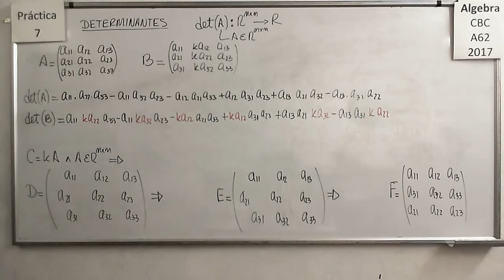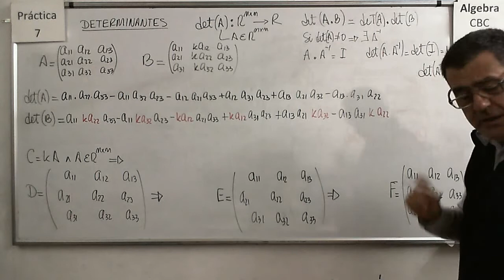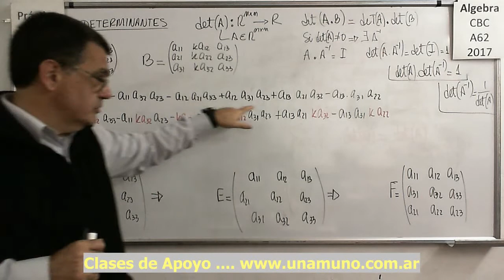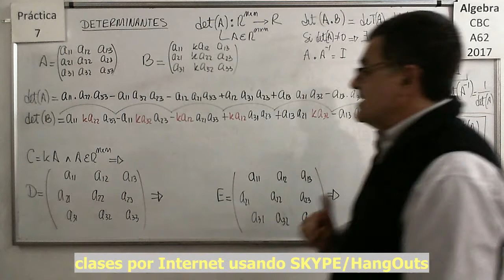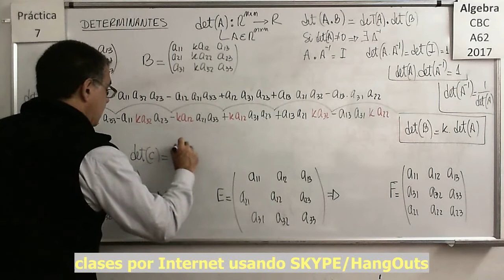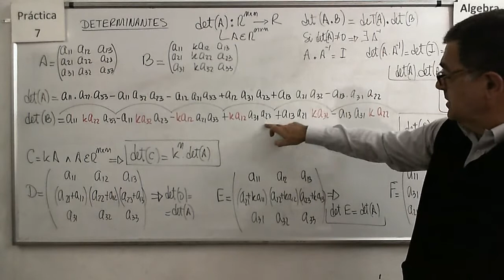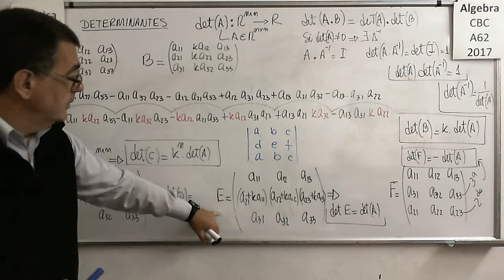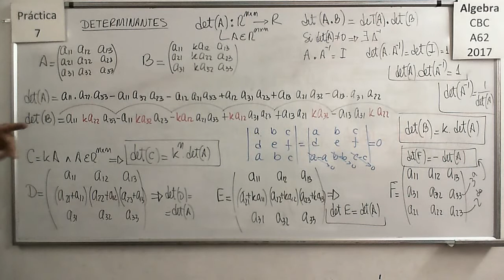Álgebra CBC A-62 Práctica 7 - Teoría 02